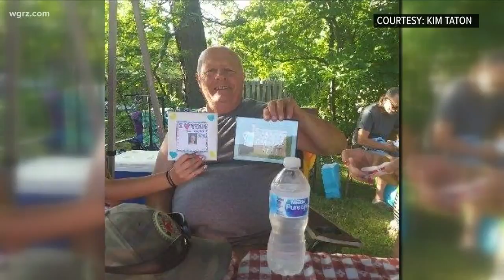Local Disabled Veteran Needs WNY's Help